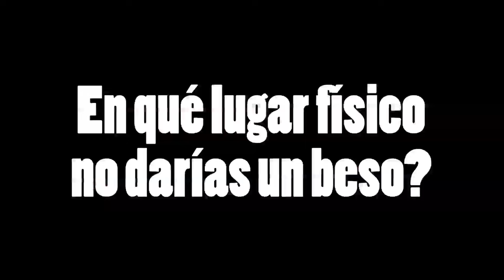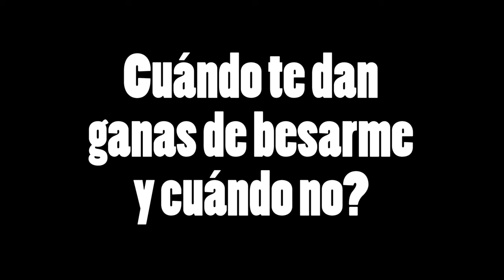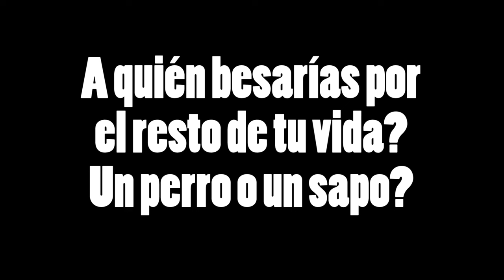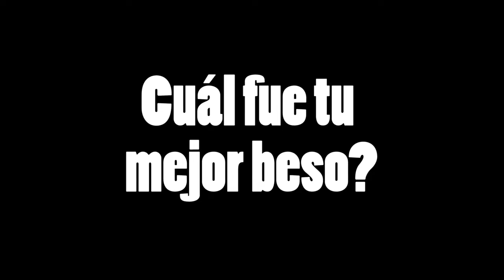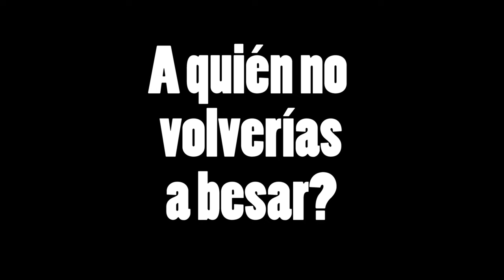a quien besarias si no soy yo?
Hola gente como estan?!! Bueno este es un video muy especial con mi novia espero que les guste! :D